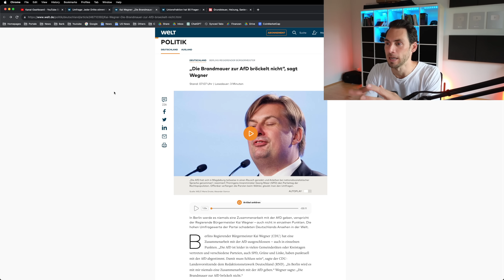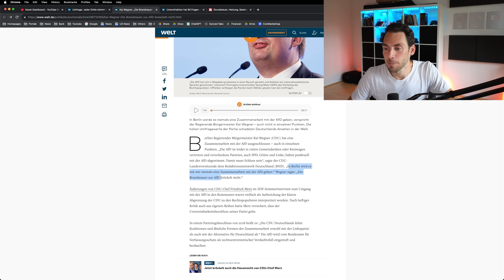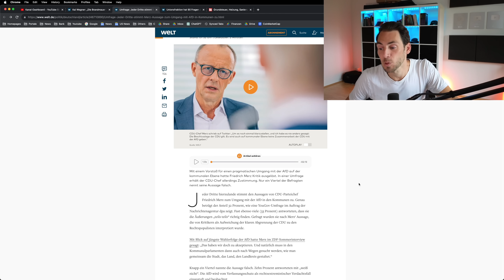BRANDMAUER bröckelt: Mehrheit FÜR Zusammenarbeit mit AfD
Eine klare Mehrheit spricht sich für die Zusammenarbeit mit der AfD aus, doch Berlins Bürgermeister Kai Wegener macht dem eine klare Absage, ebenso wie Parteivorsitzender Friedrich Merz, nachdem er harsche Kritik erhalten hat, als er sich für eine Zusammenarbeit aussprach.